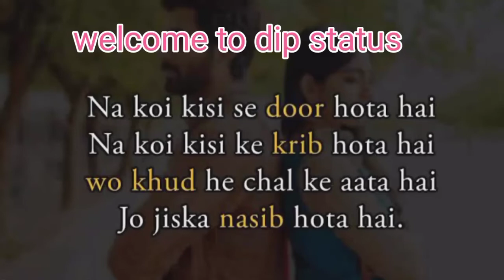Na koi kisi se door hota hai status| well come to dip status